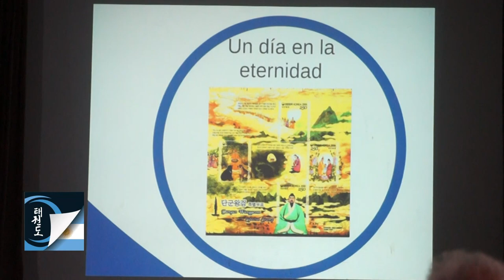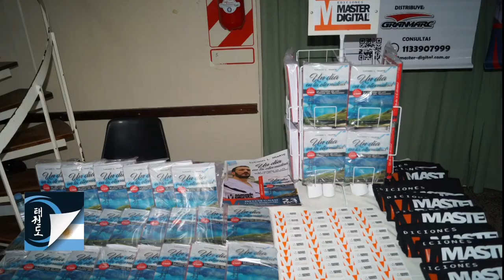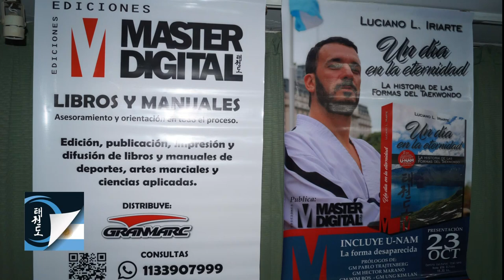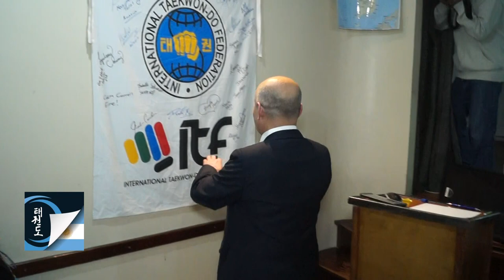"Un dia en la eternidad" la historia de las formas del Taekwon-do